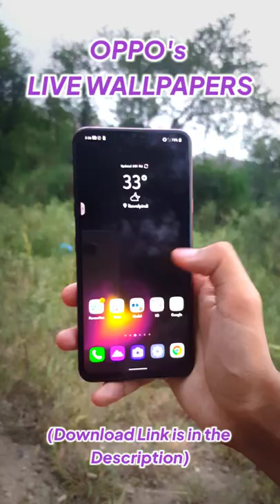Smartphones Live Wallpapers!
Collection of some nice looking live wallpapers from various smartphone brands